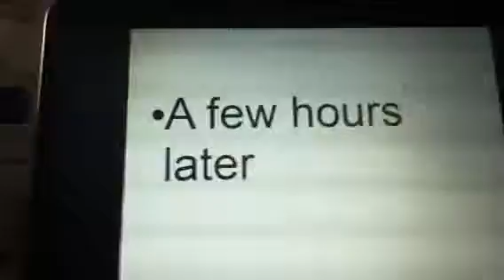Tpr ep 3